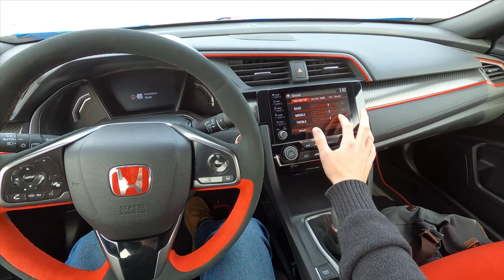2020 Honda Civic Type R – 12-speaker Sound System Review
Honda makes some of the most compelling daily drivers on the market, and the Civic Type R takes that to the extreme. What does Honda always forget? A good audio system.